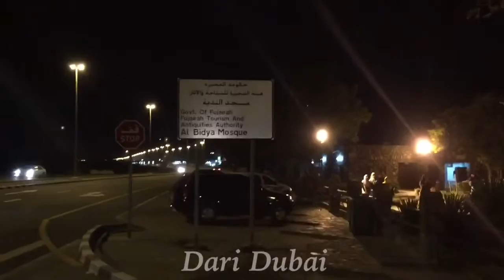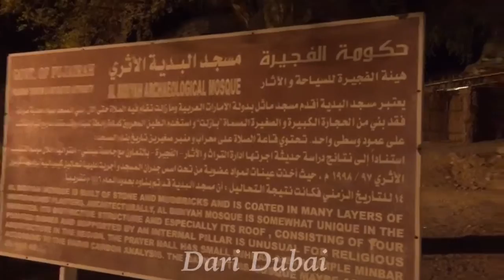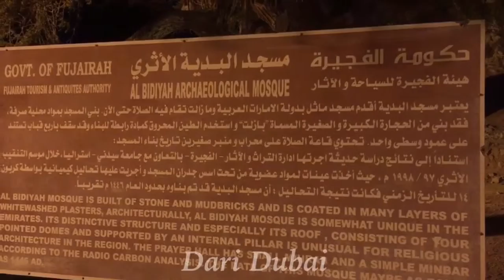مسجد البدية .. أقدم مسجد في الامارات